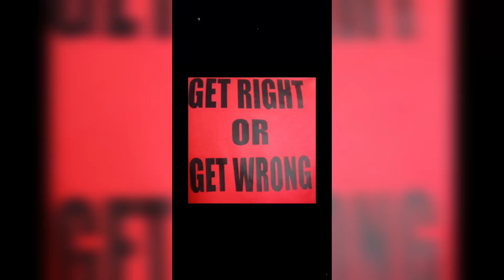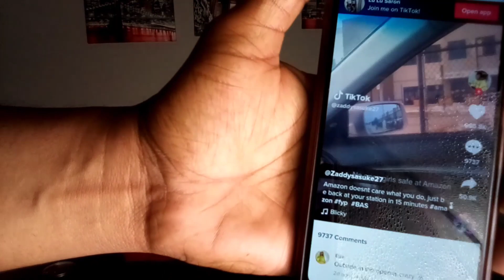amazon write up and madness